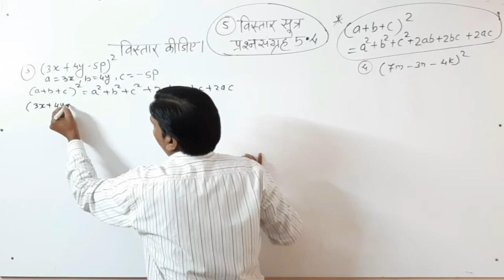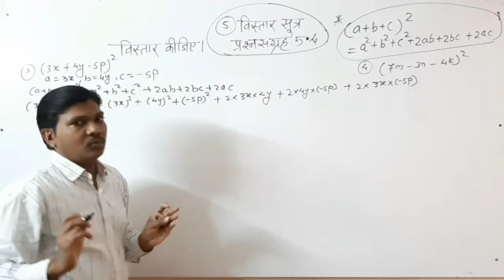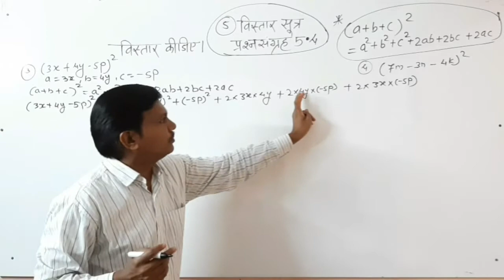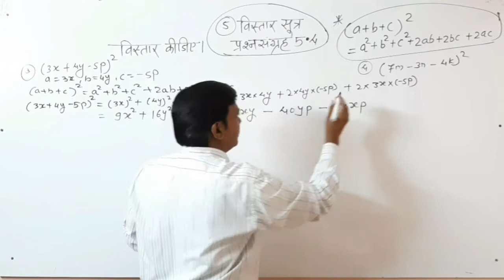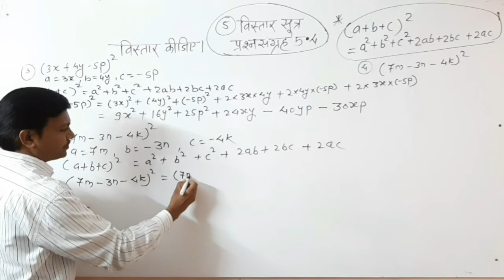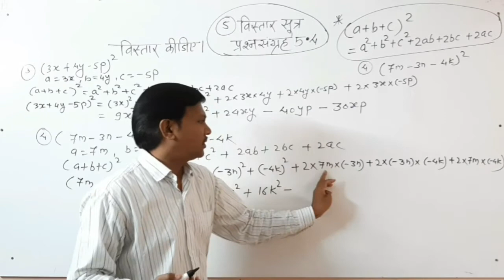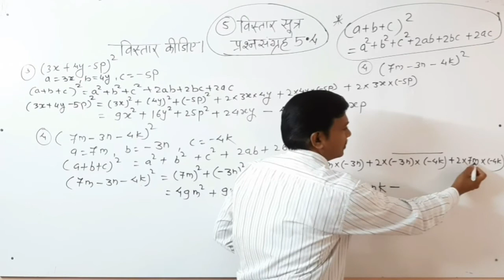विस्तार सूत्र,(a+b+c)²=a²+b²+c²+2ab+2bc+2ac, STD -8th